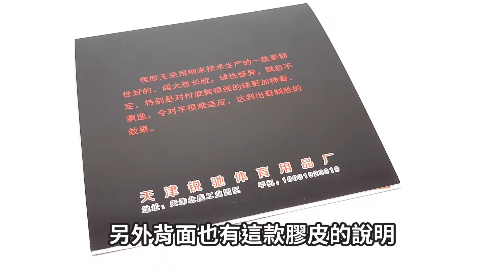【桌球狂】怪膠王銳馳長顆粒 讓對手旋的暈頭轉向 對手都急哭了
怪膠王是銳馳REACH 的單膠皮無海綿長膠

他採用了國際先進頂部 螺旋紋技術，具備了 抓球牢，控制準的特點
國際先進硫化工藝，一次成型膠皮，壽命10倍大於普通，二次加工大顆粒長膠

長顆粒 高度：3.0mm 直徑：2.5mm，回球超平常的怪異，無論 磕、切、擋、撥、撩
均得心應手，橫掃球場!

另外膠皮本身 無毒無味，安全環保

黏貼須注意：
黏貼長顆粒，請四角+三邊固定
請使用長顆粒專用雙面貼或無機膠水，避免黏貼失敗。

如果喜歡影片內的產品，也可到我們的賣場逛逛哦